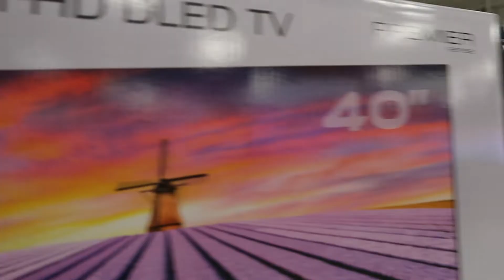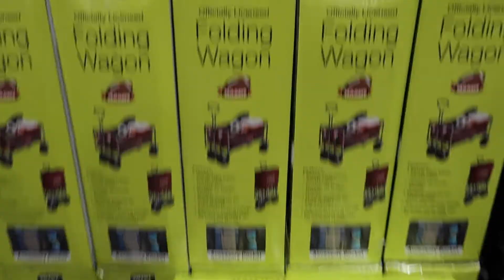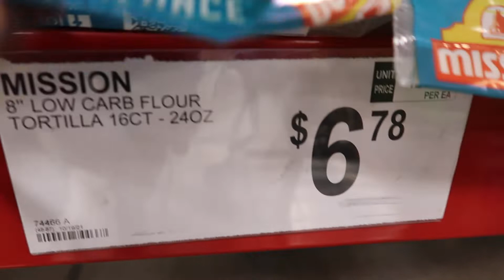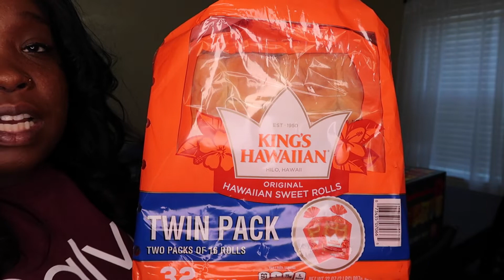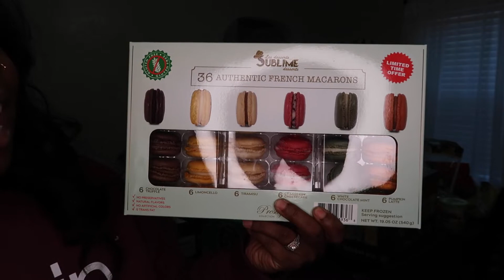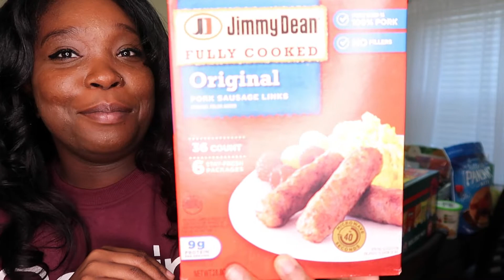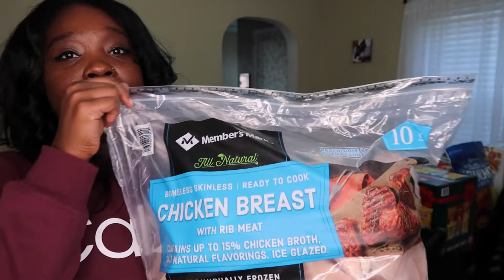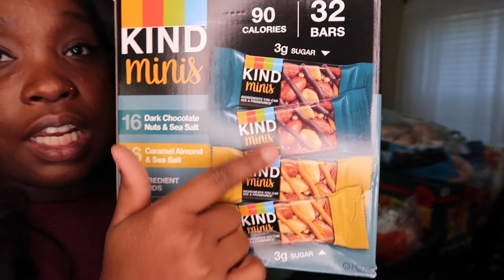Sam's club| December 2021| Holiday Shopping!!!!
Hello everyone!

 in this video you will see me in Sam's looking at all the holiday decor for Christmas. You will also see me looking for gifts and shopping for groceries.